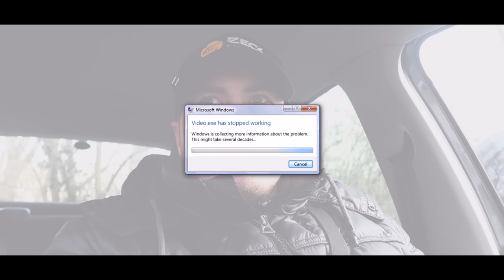sein ERNST? Kochtopfangler stellt sich 2 Meter neben mich - dann passiert das ...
In einem kleinen Kanal soll es vor dicken, fetten Barschen nur so wimmeln.
Ob da was dran ist, werde ich heute herausfinden und falls das nicht klappt, hab ich noch nen Plan B ! Köderfische ,,Dropshotten“. ja ihr habt richtig gelesen! Wieso, weshalb und warum ich das vorhabe, erfahrt ihr in der heutigen Folge von JOSHINATOOOOR.
Rdschhhhh bum Peng flizztziuuuuuuu boooom!
Ihr wisst es alle, geiler Scheiß ist heiß begehrt! Deswegen sind die Zeckruten immer so schnell ausverkauft. Aber Nachschub läßt meist nicht lange auf sich warten. Trotzdem: wartet besser nicht zu lange! Sichert euch lieber jetzt als später euer Lieblings-Tackle (*Werbung) und gebt unbedingt den Geheim-Code: "Joshi" ein. Damit bekommt ihr nämlich eine fettes Zusatzgeschenk (T-Shirt, Cap etc.) und unterstützt damit diesen Kanal!
Spread some LOVE, dein Joshinator :)
Beim Kauf von Produkten über die mit *Werbung gekennzeichneten Links und der Nutzung meines Codes JOSHI erhältst Du ein Geschenk von Zeck Fishing. Du unterstützt damit gleichzeitig die Arbeit an meinem YouTube Kanal. Für Dich entstehen dabei keine Mehrkosten. Wo, wann und wie Du ein Produkt kaufst, bleibt natürlich Dir überlassen.